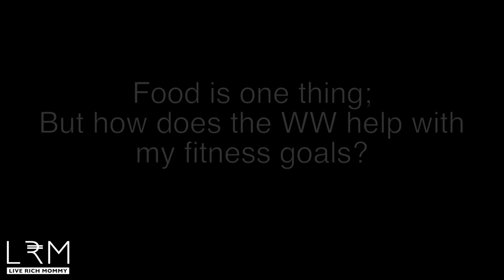The Truth About Weight Watchers | Weight Watchers FAQs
Erica takes you along with her as she tries Weight Watchers, and answers all of the questions that you have about the Weight Watchers program... the most important of which being, does it work?

My first week on WW: 1:08
Why I joined: 6:20
What I love most about it: 8:11